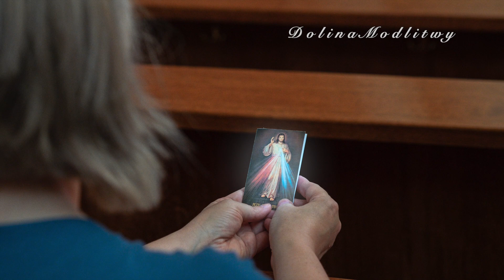Modlitwa do św. Faustyny, napisy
Na początku modlitwy nie zapomnij o uczynieniu znaku krzyża.

- muzyka darmowa z YT.
- Zdjęcia własne z Sanktuarium św Faustyny w Warszawie